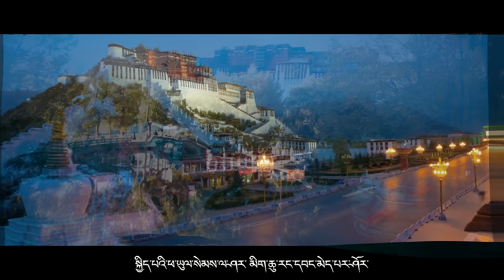New Tibetan song lungpa di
lotsetan feat tsetan lhundup,  lungpa di